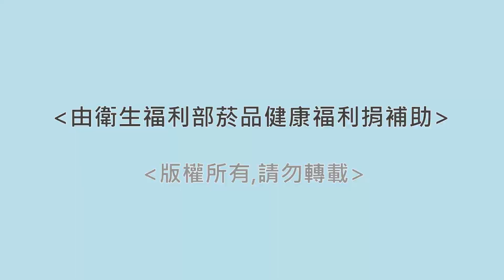台中榮總-【口腔癌】頭頸部復健運動--面部肌肉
臺中榮總-針對口腔癌患者提供衛教資訊
介紹頭頸部癌症之復健運動--面部肌肉